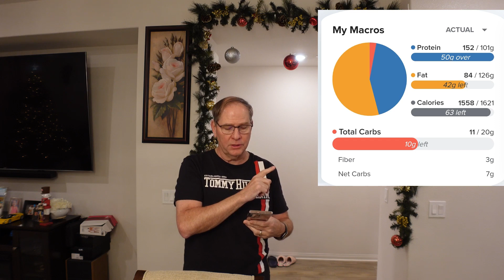What I eat in a day / Win Gifts & Giveaways / Total Carbs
Here is a low total carb day. The plan is to stay under 10 total carbs and keep protein high (equal to lean mass).  I eat PSMF bread. The days are inspired by Maria Emmrich so check out her You tube of webpage for more information.  I made steak fajita for lunch so you can bring it to work and show you how to put it together so it's like a taco or fajita. Have a great fish dinner so great keto recipe. Some of these are very easy to convert over to Ketovore or even carnivore

The drawing will be on Dec 3rd during the live stream. You don't need to be on the live to win. I will post the winner on the community tab so you need to be a subscriber to win.

⚠️ Alan Merch
Amazon wish list
Few of my favorite things
Things I cook with
Almond Flour
Sweetener (sugar sub)
Egg white protein
Isopure zero carb protein unflavored
Isopure zero carb protein chocolate
ALLULOSE SWEETENER
Collagen Peptides Powder - Hair, Skin, Nail,
Mct oil
Miracle noodles
Beef Gelatin
Coconut Flour
Cocoa Powder
Powdered sweetener
Egg yolk powder
Phili nuts
Supplements I take
Magnesium glycinate
Zinc
Probiotic
D3 and K2
Probiotic-10 NOW
Perfect keto electrolytes
Pure Encapsulations Iodine
Favorite things in my kitchen
Immersion blender
Frother for bulletproof coffee
Ninja 6x1 indoor grill
DASH mini  4 at once